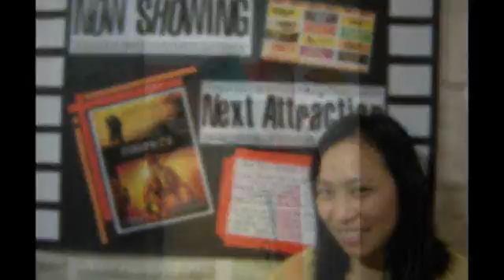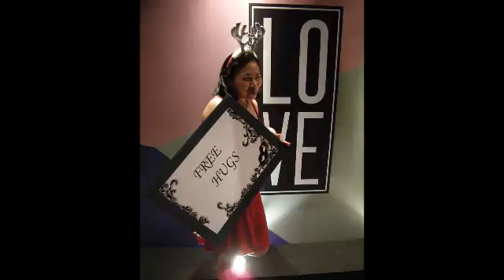Happy Birthday Ate Mei 2011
Life is short so live, love, hope & smile! ❤